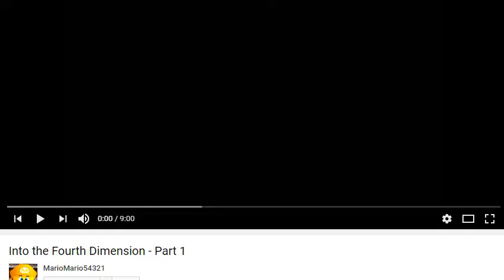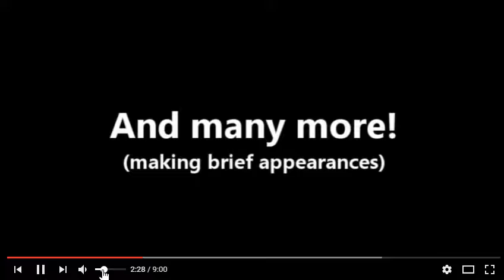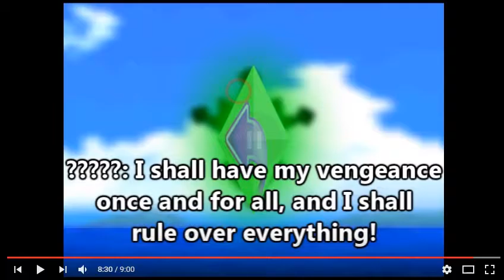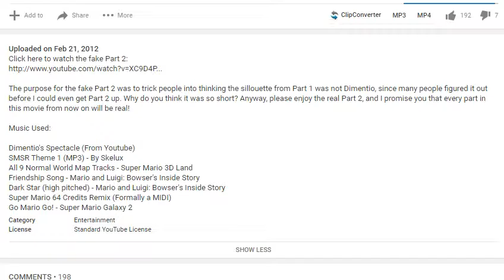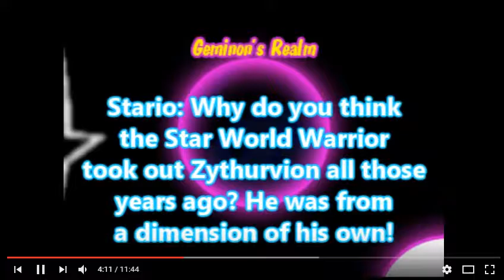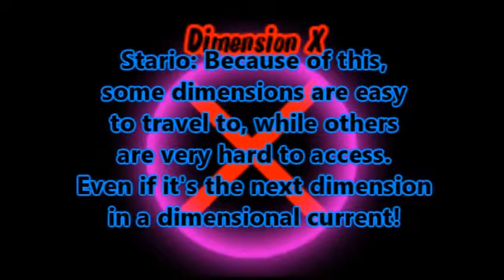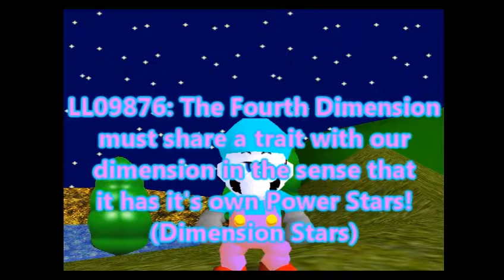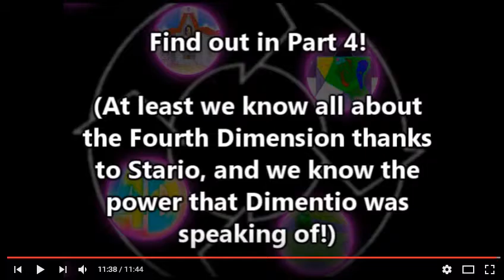Let's Watch Into The Fourth Dimension - Ep 1 ~ CONFUSION AND CLIFFHANGERS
I HAVE NO IDEA WHAT I'M EVEN WATCHING!

And already things are coming unglued.

Above all, enjoy.